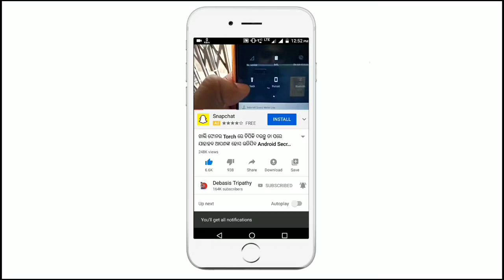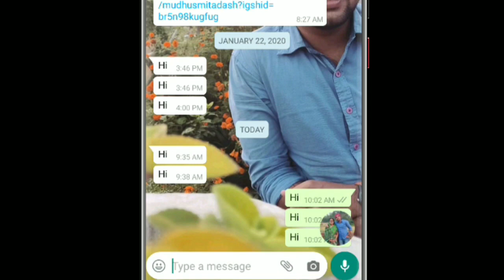Phone କୁ Notification ବା ମେସେଜ ଆସିଲେ ଏପରି ଦେଖାଯିବ ଦେଖିଲେ ଆଶ୍ଚର୍ଯ୍ୟ ହେବେ Hidden Features